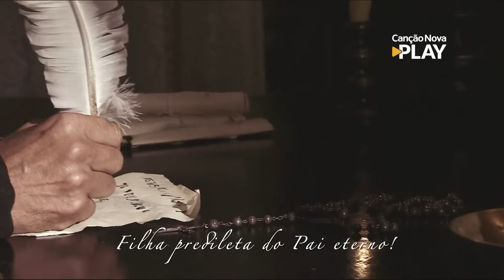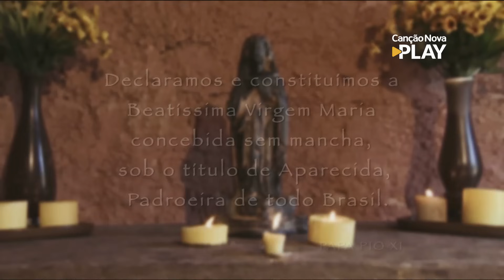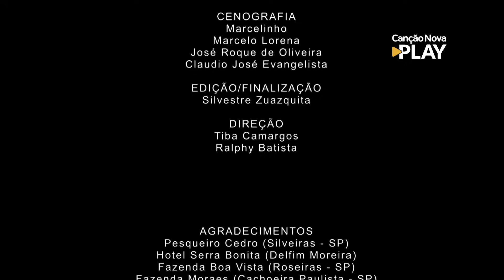RAINHA APARECIDA O FILME